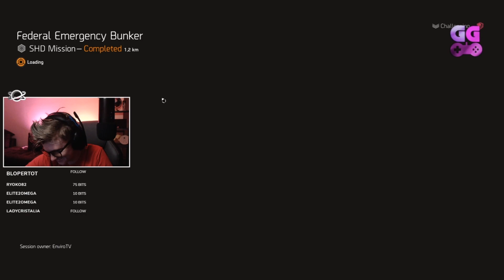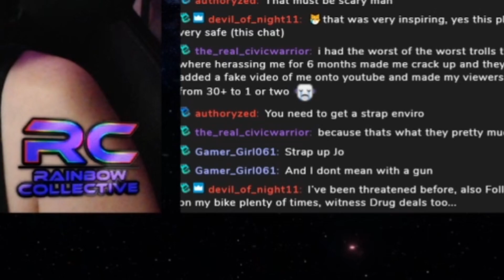LEWDITY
Do you enjoy being lewd? Did you ever think are they on my level? Well here you are the birth of lewidty, not quite nude... but lewd and proud.